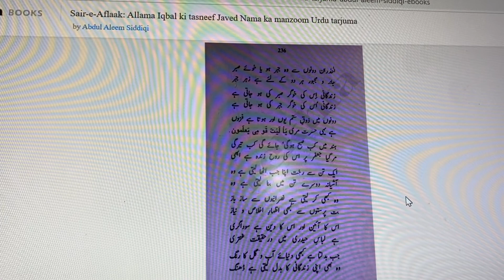Rooh-e-Hindustan Nala Wa Faryad Me Kunad | Falak-e-Zohal | Javed Nama47b | روح ہندوستان نالہ و فریاد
روح ہندوستان نالہ و فریاد می کند

شمع جان افسرد در فانوس ہند
ہندیان بیگانہ از ناموس ہند
مردک نامحرم از اسرار خویش
زخمۂ خود کم زند بر تار خویش
بر زمان رفتہ می بندد نظر
از تش افسردہ میسوزد جگر
بند ہا بر دست و پای من ازوست
نالہ ہای نارسای من ازوست
خویشتن را از خودی پرداختہ
از رسوم کہنہ زندان ساختہ
آدمیت از وجودش دردمند
عصر نو از پاک و ناپاکش نژند
بگذر از فقری کہ عریانی دہد
ای خنک فقری کہ سلطانی دہد
الحذر از جبر و ہم از خوی صبر
صابر و مجبور را زہر است جبر
این بہ صبر پیہمی خوگر شود
آن بہ جبر پیہمی خوگر شود
ہر دو را ذوق ستم گردد فزون
ورد من ’’یالیت قومی یعلمون‘‘
کی شب ہندوستان آید بروز
مرد جعفر ، زندہ روح او ہنوز
تا ز قید یک بدن وا می رہد
آشیان اندر تن دیگر نہد
گاہ او را با کلیسا ساز باز
گاہ پیش دیریان اندر نیاز
دین او آئین او سوداگری است
عنتری اندر لباس حیدری است
تا جہان رنگ و بو گردد دگر
رسم او آئین او گردد دگر
پیش ازین چیزی دگر مسجود او
در زمان ما وطن معبود او
ظاھر او از غم دین دردمند
باطنش چون دیریان زنار بند
جعفر اندر ہر بدن ملت کش است
این مسلمانی کہن ملت کش است
خند خندان است و با کس یار نیست
مار اگر خندان شود جز مار نیست
از نفاقش وحدت قومی دونیم
ملت او از وجود او لیم
ملتی را ہر کجا غارتگری است
اصل او از صادقی یا جعفری است
الامان از روح جعفر الامان
الامان از جعفران این زمان